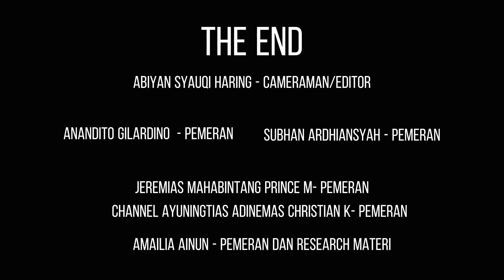X-A Kelompok 5 Kayu Manis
Kelompok 5 Sejarah :
1. Anandito Gilardino
2. Jeremias M Prince
3. Subhan Ardhiansyah
4. Abiyan Syauqi Haring
5. Amailia Saraswati
6. Channel Ayuningtias Adinemas Christian K